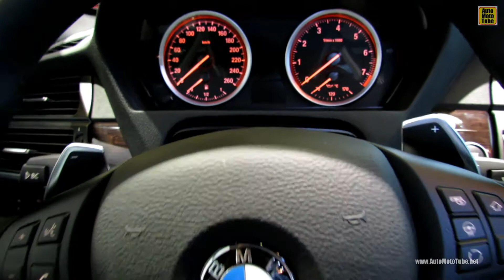2013 BMW X6 xDrive 35i Exterior and Interior Walkaround - 2013 Salon de L'Automobile de Montreal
2013 BMW X6 xDrive 35i  Exterior and Interior Walkaround - 2013 Salon de L'Automobile de Montreal